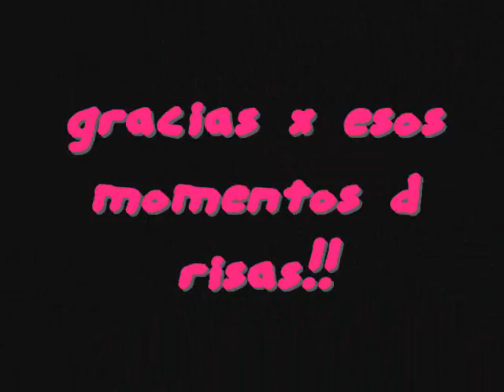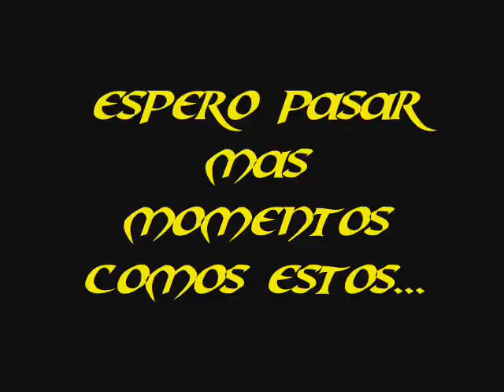lo sois todo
sin mas q decir!! OS KIERO!!